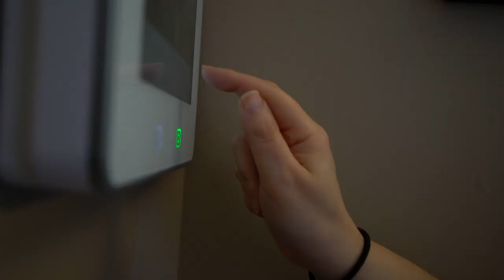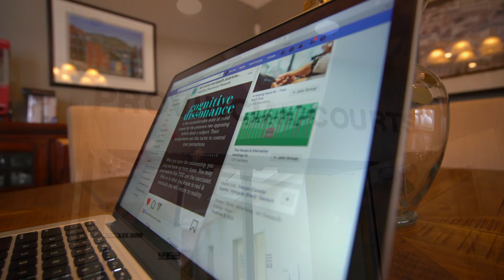Domestic violence survives band online to support each other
Cherine Day of St. John's went to police in January 2019 after a three-year relationship. Her former boyfriend has been charged with assault and criminal harassment.

But after charges were laid, she was left wondering: what now?